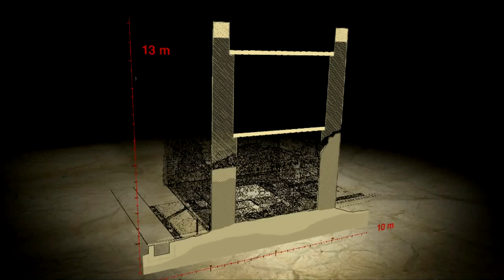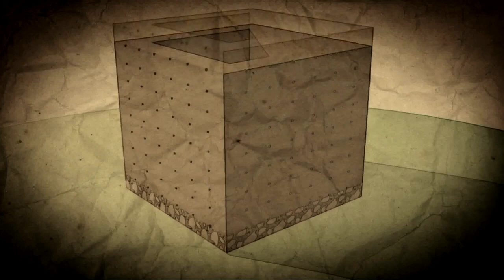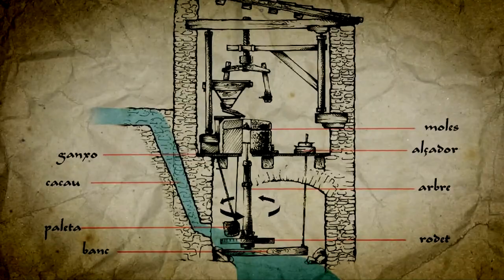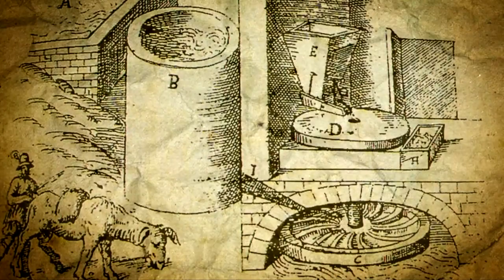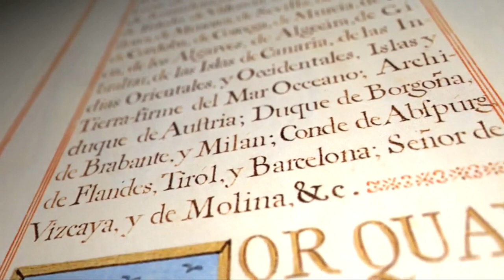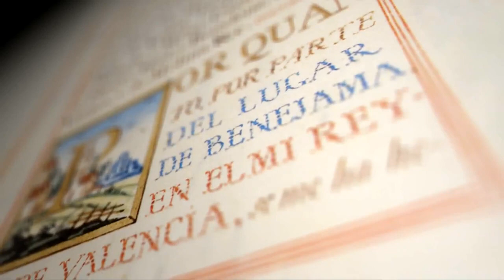La Torre de Benejama como Testigo de la Historia sobre la Arquitectura Defensiva en la Costa Blanca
La Torre de Benejama es una torre defensiva situada en la localidad de Benejama, en la provincia de Alicante, España. También conocida como Torre del Homenaje, fue construida en el siglo XIII por los musulmanes como parte de su sistema defensivo en la región. Tras la conquista cristiana de la zona, la torre fue adaptada y reforzada por los nuevos gobernantes cristianos.

La torre se encuentra en lo alto de una colina, lo que le permite controlar el territorio circundante y es visible desde varios kilómetros de distancia. Tiene una forma cuadrangular y está construida con mampostería y argamasa. En su interior, la torre cuenta con varios pisos y una escalera que conduce hasta la terraza superior, que ofrece unas vistas impresionantes de la zona.

Actualmente, la Torre de Benejama está abierta al público como monumento histórico y cultural, y es uno de los principales atractivos turísticos de la localidad de Benejama y sus alrededores.

Este documental histórico narra la historia De la Torre de Benejama